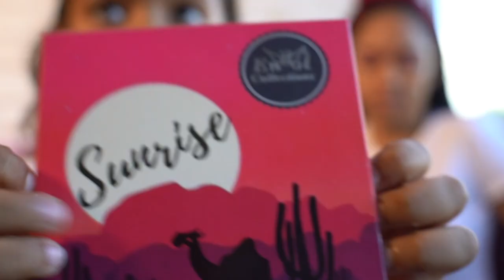Maquillaje de Niños para Adultos - Sara make up - Cosa de Niños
Hola Chicas ..soy Sara Make up..
en este video estare enseñandoles a maquillar adultos, sirve para dia y noche, asi pueden hacer felices a sus mamis, tias , abuelas, amigas..Recuerden suscribirse a mi canal para que estemos en contacto..chao💋